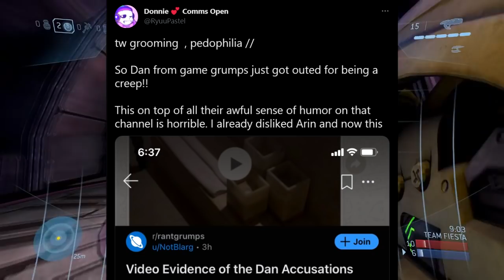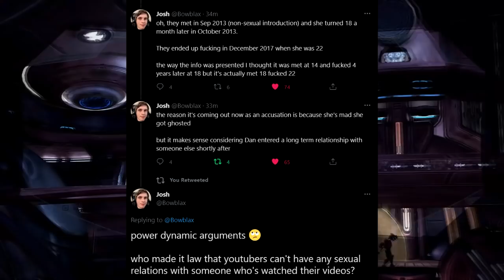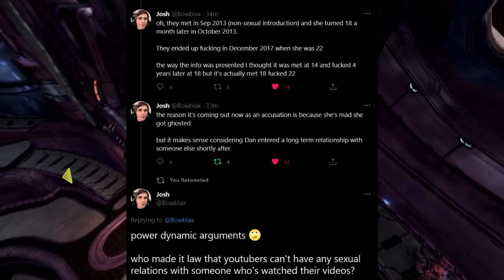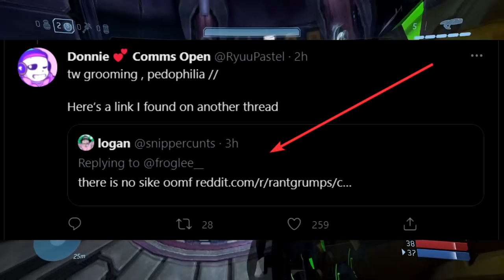Dan Game Grumps ALLEGATIONS ARE A BIG NOTHING BURGER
Dan from gamegrumps is the latest to be marked by this treatment however how legit is it, not very ladies and gentlemen